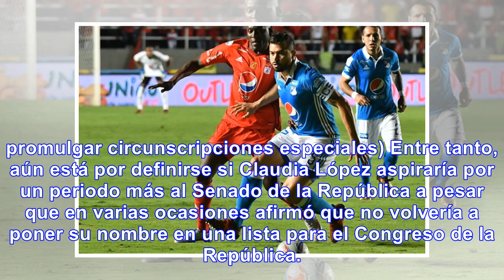Fajardo por coalición colombia y duque por el centro democrático, candidatos a la presidencia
El ex gobernador de Antioquia, Sergio Fajardo, se convierte prácticamente en el candidato único a la...